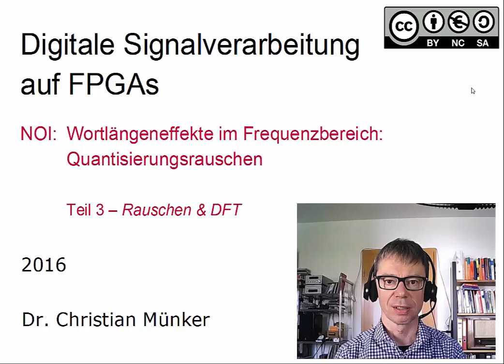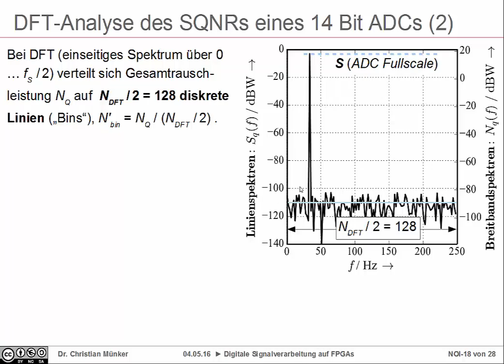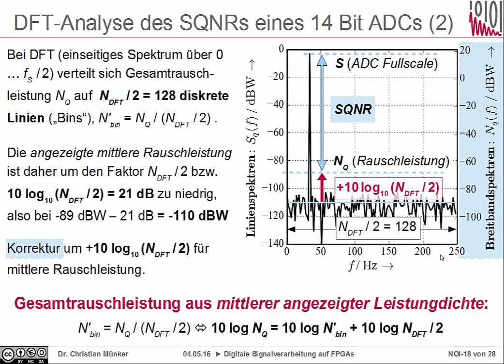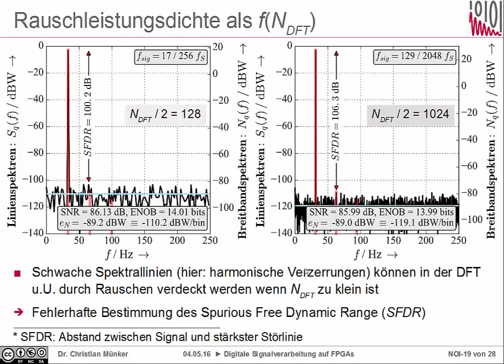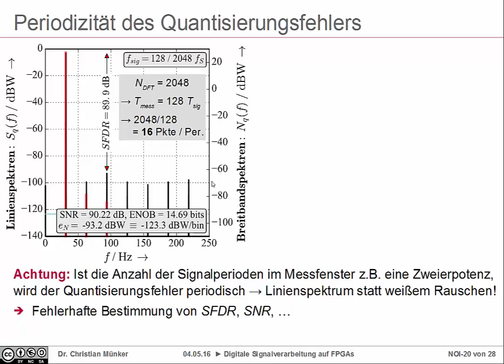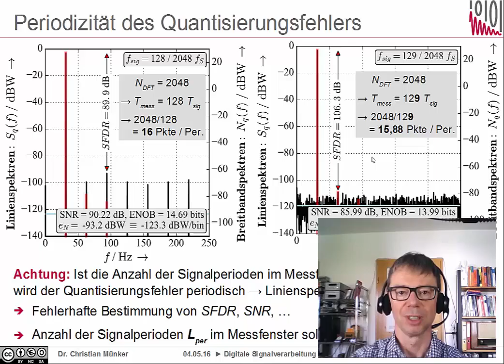DSV Kap. 8-3: Rauschleistung und DFT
Kap. 8: Quantisierungsrauschen
Teil 3: Rauschen & DFT

00:00 Beispiel: Analyse des SQNR eines 14 Bit ADCs
04:06 Rauschleistung aus angezeigter Rauschleistungsdichte
07:00 Angezeigte Rauschleistungsdichte und SFDR als f(N_DFT)
10:34 Periodizität des Quantisierungfehlers (und wie man sie verhindert)